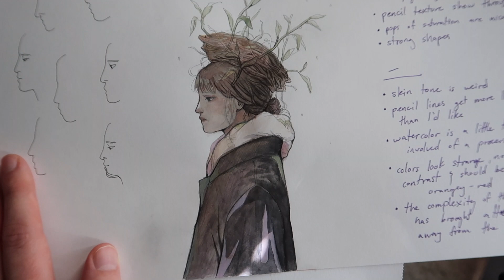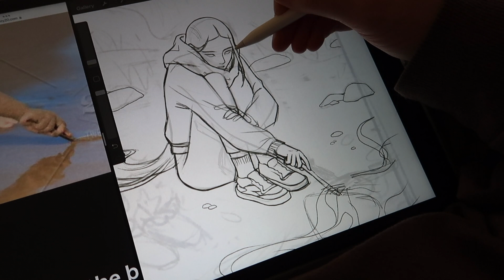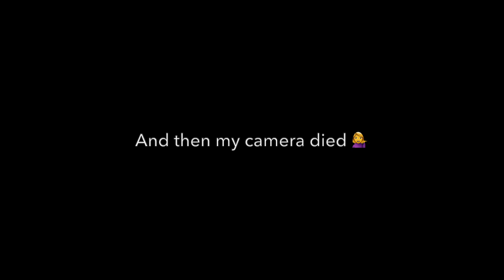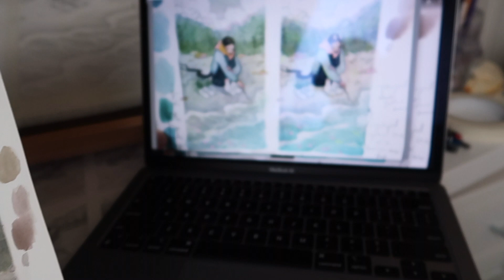I put watercolor on this pencil drawing 🎨 Draw with me 🌱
Hi guys! Long time no see! I hope you enjoy this process video of my most recent painting "Shore". I decided to use graphite first and build up the drawing to a much more finished level than I'm used to before going in with watercolor to finish it. And finally a touch of gouache at the end. Let me know if you'd like to see more artist vlogs from me! But for now, I hope you enjoy this draw with me.

MY LINKS:

►For EU Customers